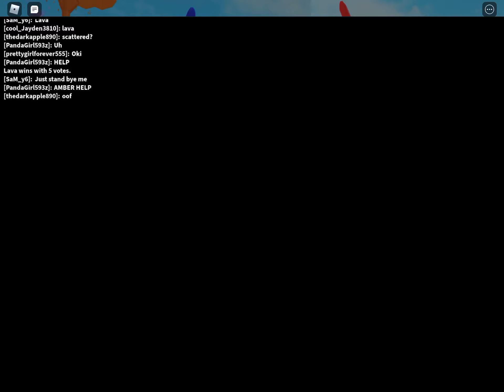Revisiting my first video